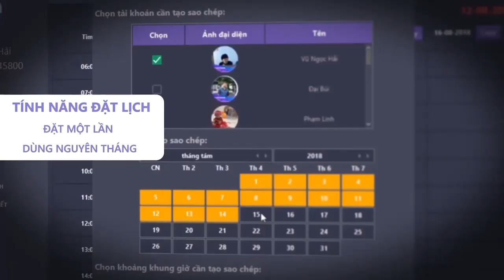Vinfast Premium Chính Thức Lộ Diện 7 Mẫu Xe, Dự Kiến Rẻ Hơn 20-30% So Với Đối Thủ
► GIẢI PHÁP NUÔI TÀI KHOẢN FACEBOOK AN TOÀN - HIỆU QUẢ - TIN CẬY

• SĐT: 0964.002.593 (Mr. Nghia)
Sau 10 ngày triển khai, thu hút gần 1 triệu lượt truy cập và bình chọn, 7 mẫu xe Pre được người Việt yêu thích nhất đã chính thức lộ diện. Các mẫu được chọn đều có ngôn ngữ thiết kế hiện đại, theo phong cách châu Âu, được lồng ghép một số chi tiết văn hóa Á Đông và đặc biệt phù hợp với thị hiếu của thị trường Việt Nam.